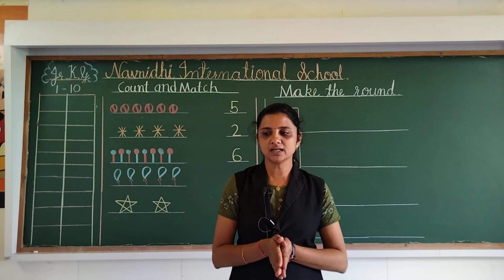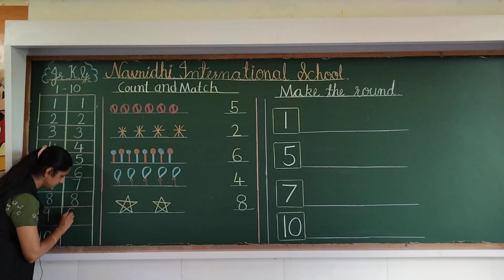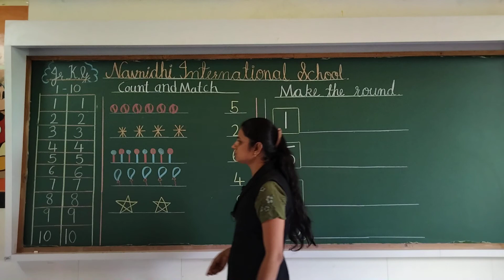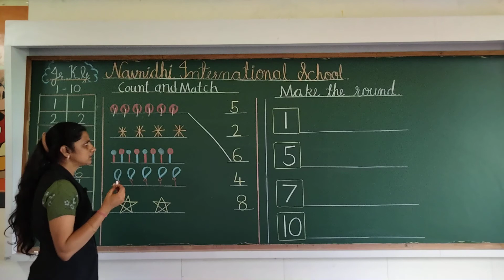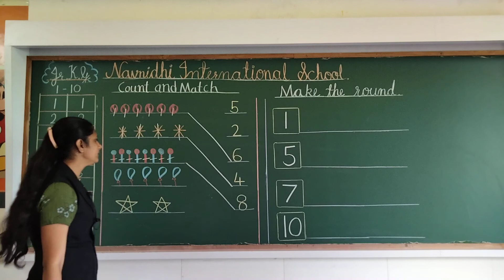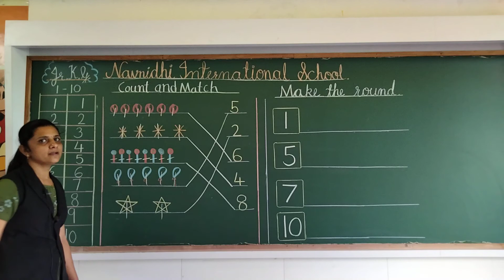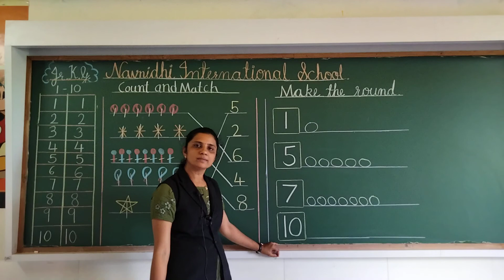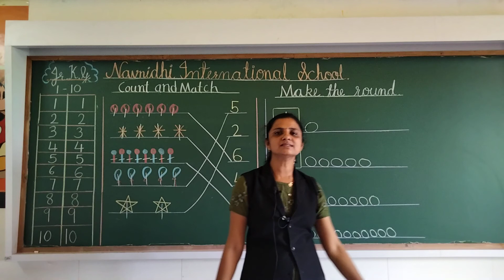GSEB | ENGLISH MEDIUM | KINDERGARTEN | JR.KG | MATHS | COUNT AND MATCH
10/08/2021